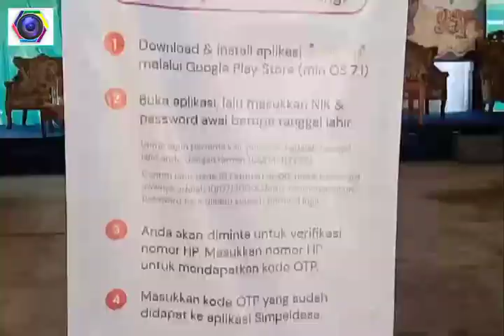Kalurahan Patuk Gunungkidul Pindah Di Gluntung Diresmikan Bupati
Gunungkidul  media  pastvnews.com  kirab budaya. untuk peringati Hari Jsdi Patuk ke 93 di tahun 2023 meriah.